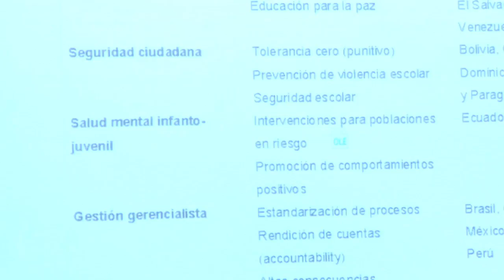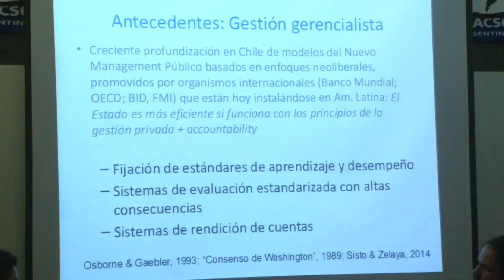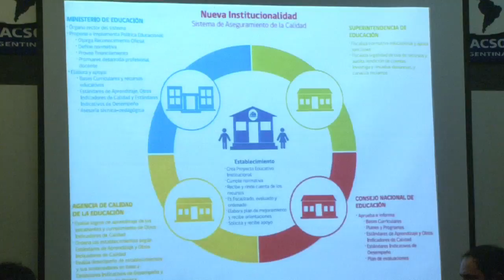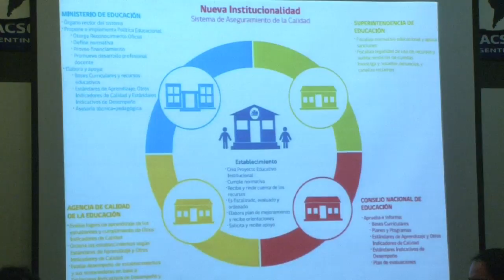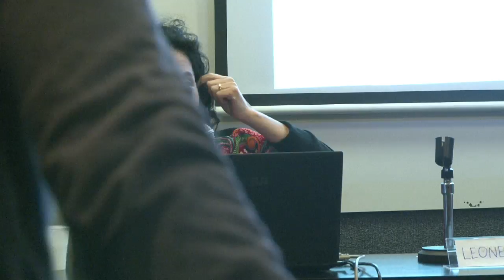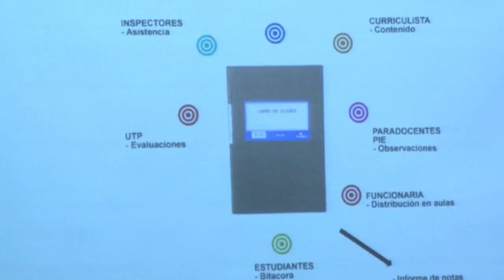Escuela secundaria, convivencia y participación :Panel Convivencia II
Primer Encuentro Regional ESCUELA SECUNDARIA, CONVIVENCIA Y PARTICIPACIÓN.
Panel a cargo de:
Leonel Rivera Cancela (UDELAR-Uruguay)
Miriam Abramovay (FLACSO – Brasil)
Verónica López ( PUCV-Chile)